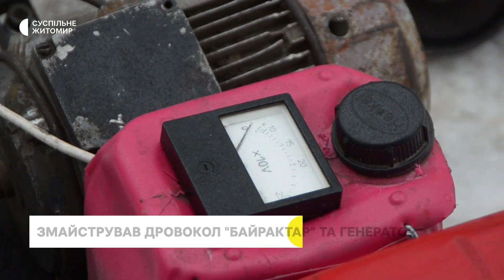Зробив сам: житель Бердичівщини сконструював генератор та пересувний дровокол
70-річний Микола Шеретун – житель села Іванківці Семенівської громади, що на Житомирщині. Чоловік за один день сконструював генератор, за шість днів – пересувний дровокол, який назвав "Байрактар". Чоловік розповів кореспондентам Суспільного про принцип дії сконструйованих механізмів